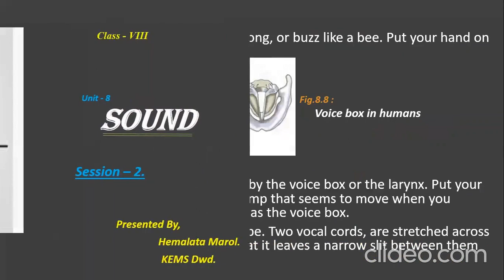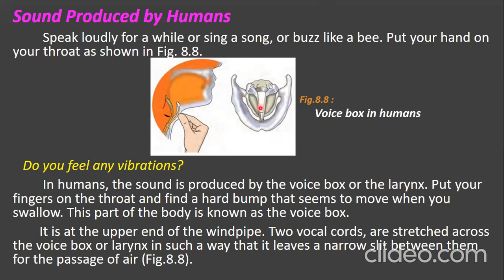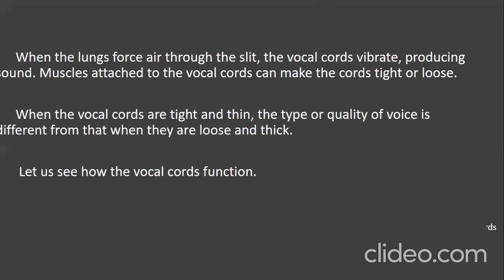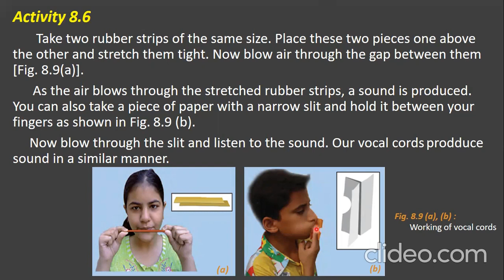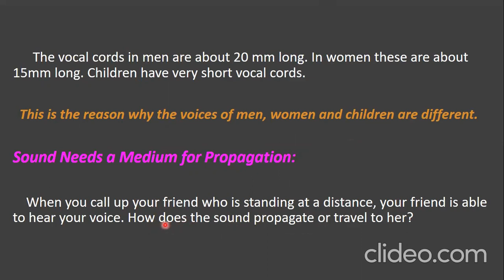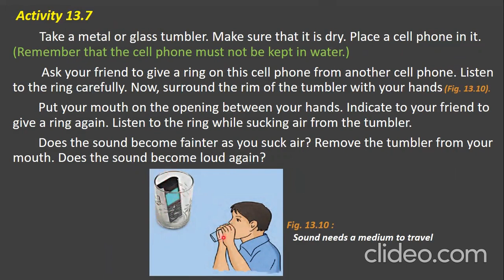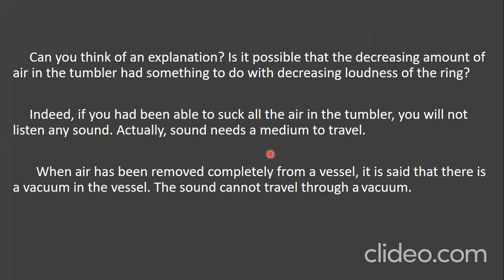C-VIII_U-9_Session - 2.